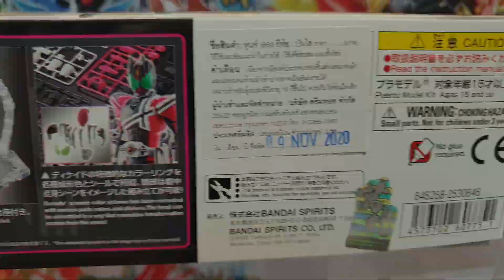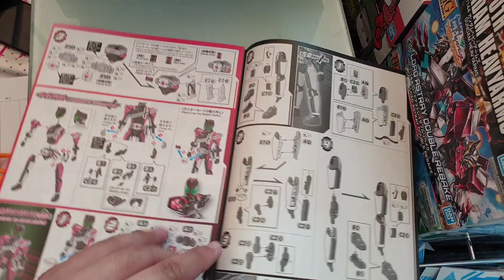เปิดกล่องเร่งด่วน Figure-rise Standard Kamen Rider Decade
Figure-rise Standard Kamen Rider Decade